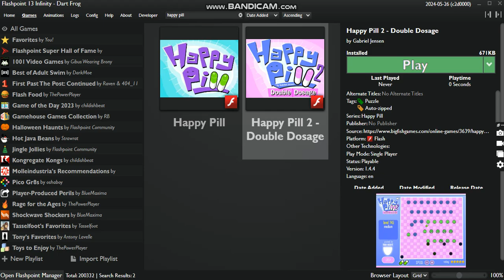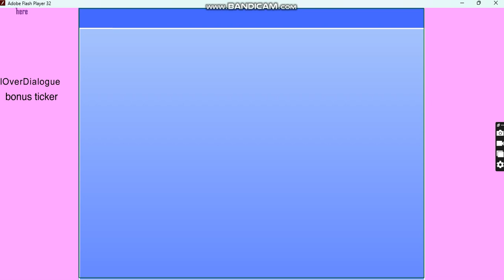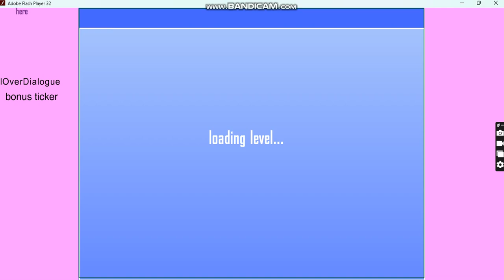Happy Pill 2 Double Dosage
Playing Happy Pill 2